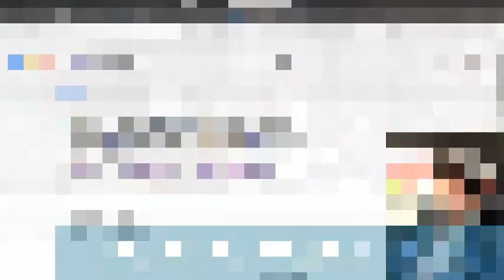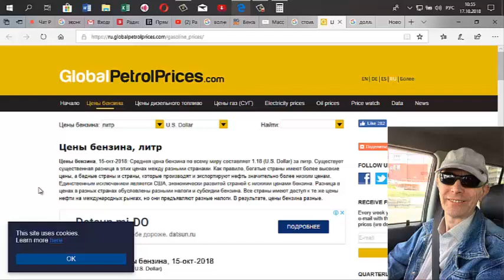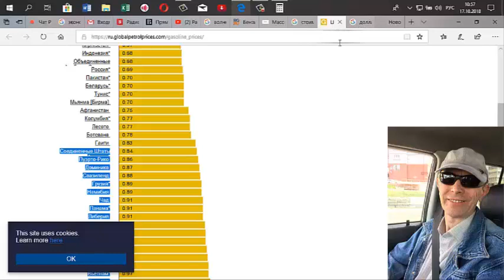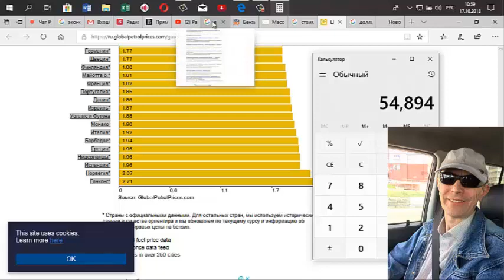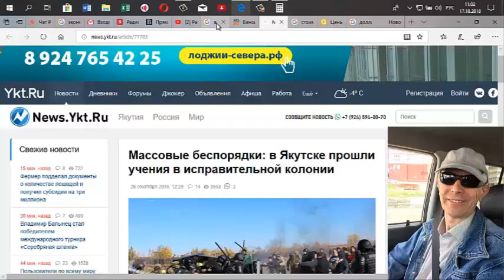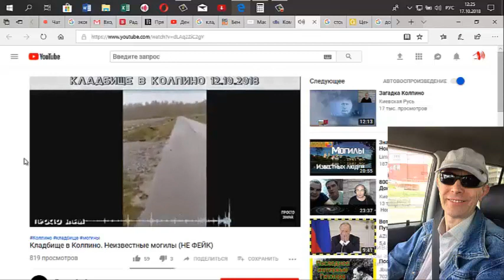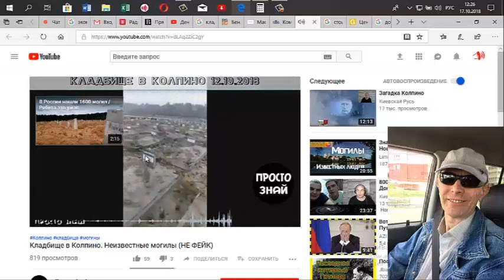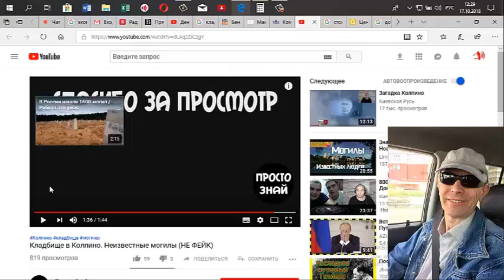Разговор с АМЕРИКАНЦЕМ и разоблачение ФЭЙКОВ!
Довольно любопытный разговор...